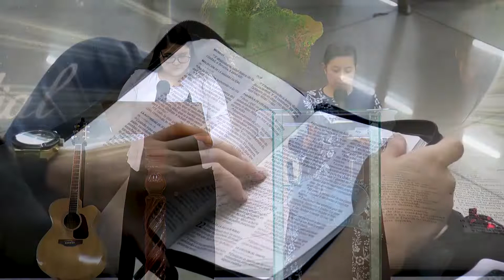03-02-2021 Dress to serve him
Watch the live broadcast of our English Service on Sunday 8am Colombian Time; Wednesday 8pm Colombian Time; Friday 7pm Colombia Time. Attend our services at WMM La Concordia Church, located at Carrera 17 # 45-67, Bucaramanga, Colombia.
If you would like to know more about WMM La Concordia Church visit our